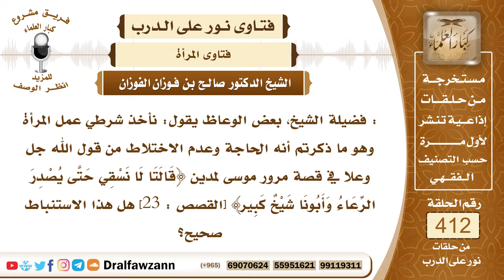5498- هل قوله تعالى: ﴿قالتا لا نسقي حتى يصدر الرعاء﴾ فيه جواز عمل المرأة بشرط الحاجة وعدم الاختلاط؟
"5498- : فضيلة الشيخ، بعض الوعاظ يقول: نأخذ شرطي عمل المرأة وهو ما ذكرتم أنه الحاجة وعدم الاختلاط من قول الله جل وعلا في قصة مرور موسى لمدين ﴿قالتا لا نسقي حتى يصدر الرعاء وأبونا شيخ كبير﴾ [القصص : 23] هل هذا الاستنباط صحيح؟
الجواب: له وجه، له وجه من ناحية أنهن ضعيفات ولا يستطعن مدافعة الأقوياء ومن ناحية أيضا الاحتشام وأنهن يحتفظن بحشمتهن، فله وجه من الآية الكريمة، ولكن أصرح منه: ﴿فجاءته إحداهما تمشي على استحياء﴾ [القصص : 25] هذا أصرح بأن المرأة مع الرجل تكون على استحياء وخشية من الفتنة ومتحجبة تكون أيضا غير مخالطة أو مماسة للرجل الأجنبي.
السيرة الذاتية :
للاشتراك في قناة الشيخ صالح الفوزان

14_ الشيخ محمد أمين الشنقيطي
يتيوب

15_سماحة المفتي عبد العزيز آل الشيخ
 يوتيوب

رئيس الفريق
لمشروع كبار العلماء